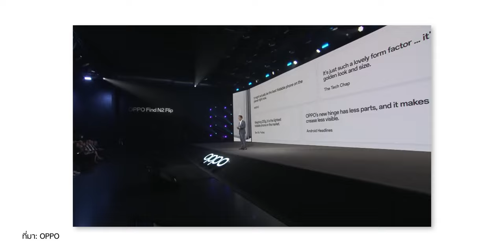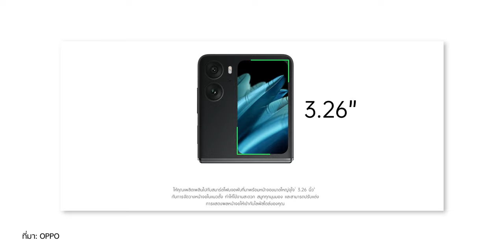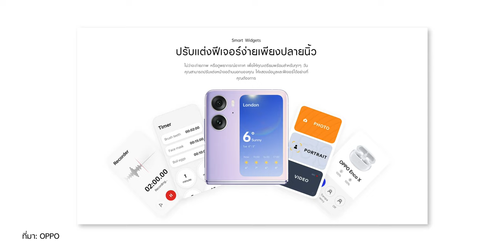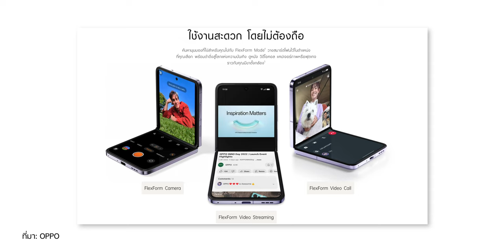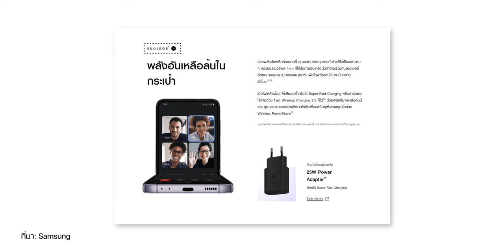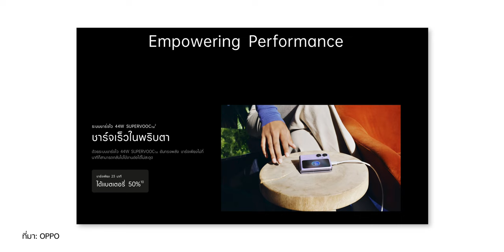iMoD 6 เหตุผล ทำไม OPPO Find N2 Flip ถึงน่าสนใจ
🔴 สมาร์ตโฟนจอพับระดับเรือธงรุ่นแรกจากทาง OPPO ขนาดกะทัดรัด พกพาง่าย ฟีเจอร์น่าสนใจหลายตัว จะมีอะไรที่น่าสนใจบ้างมารับชมกันเลย

00:00 - เปิดตัว OPPO Find N2 Flip
00:50 - 1.สมาร์ตโฟนจอพับระดับเรือธงรุ่นแรกจาก OPPO
01:35 - 2.Cover Screen ขนาดใหญ่ที่สุด
02:44 - 3.ลูกเล่น Cover Screen หลากหลาย
03:22 - 4.พกพาง่าย พับจอได้หลายรูปแบบ
03:51 - 5.กล้องที่พัฒนาร่วมกับ Hasselblad และเซ็นเซอร์กล้อง Sony ตัวท็อป
04:28 - 6.ความจุแบตเยอะถึง 4300 mAh
05:26 สรุป

6 เหตุผลทำไม ? OPPO Find N2 Flip น่าสนใจ